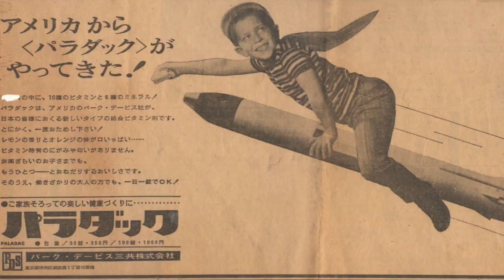John Bush Memorial Video Part 1_Neely's Workout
Memorial video tribute to John Bush July 6, 1954 - November 23, 2023